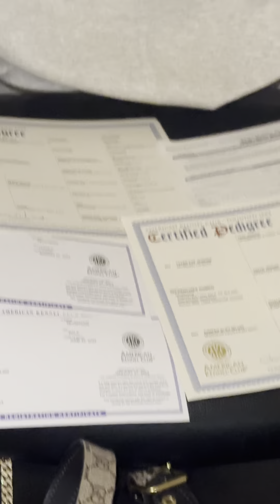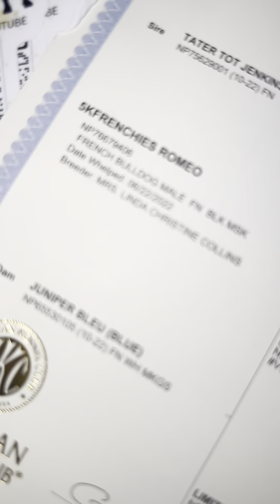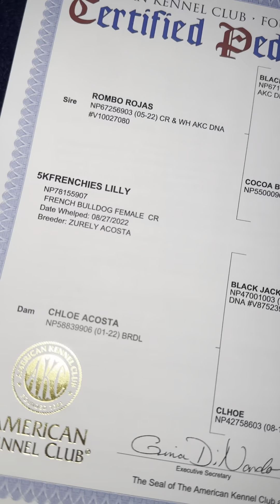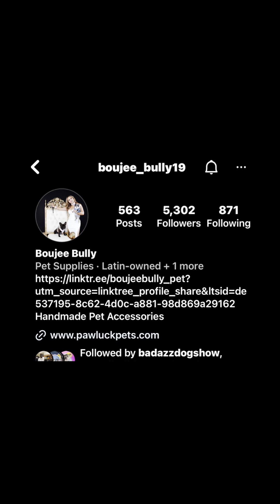Frenchie with the custom-made Gucci harness Gucci leash by boujee bully @5kfrenchies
For all the accessories that you’ve seen in this video, make sure to tap in  with all these links right here!! The only place I’ll ever go for my Frenchie needs!!